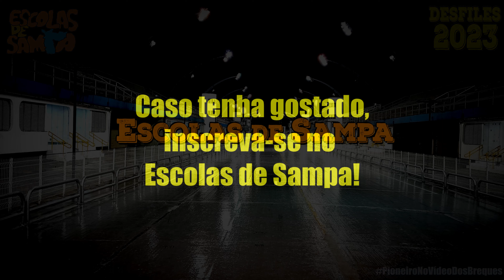DESFILE Acadêmicos do Tatuapé 2023 - RECUO BATERIA QUALIDADE ESPECIAL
QUALIDADE ESPECIAL NO BOX!
MESTRE HIGOR!